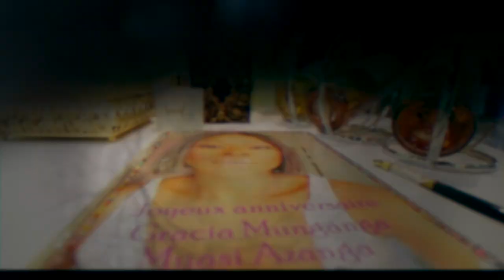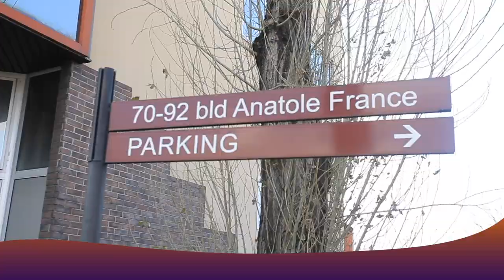Villeneuve Le Roi : Anniversaire De GRACIA MUNGANGA ( By Studio Bote Image Prod )